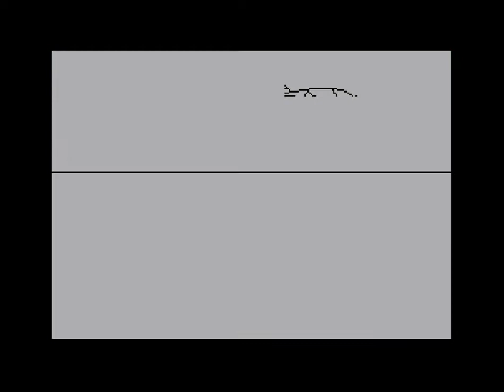Hans Kloss (C64)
Playthrough of maze platformer Hans Kloss for Commodore 64.